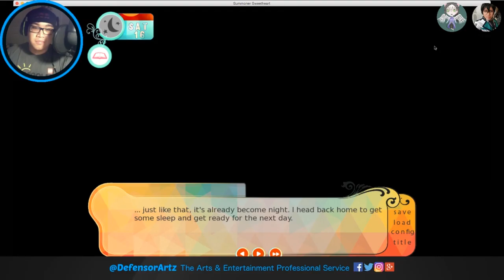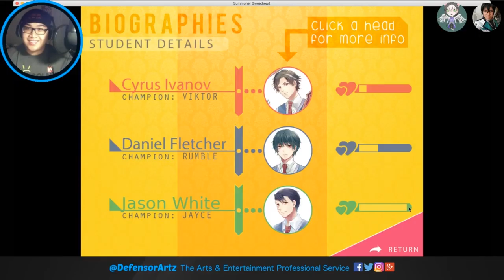Them Anime... Deja Vu's | Summoner Sweetheart 10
Deja vu much? It seems like we are having it a lot in this visual novel of Summoner Sweetheart. it really does feel like experiencing Re:Zero if you guys know what we mean... but aside from that, we got Alternus and Hikari Angelica Nekomata joining us once again in this lovely game!